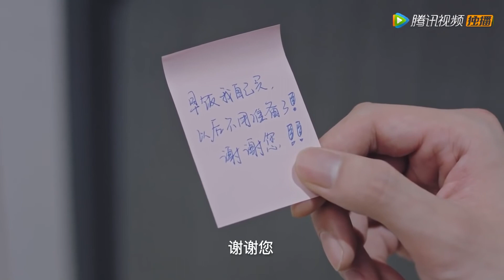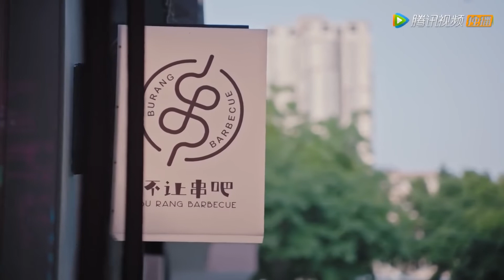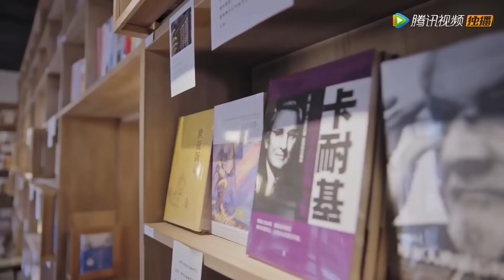灰姑娘吃醋和霸总闹别扭，霸总看出端倪强势拉走灰姑娘表白哄妻，美女医生都快酸死了【我的小确幸 My Little Happiness8-3】